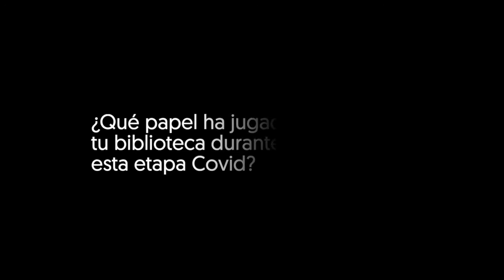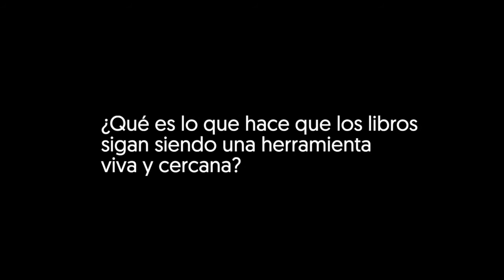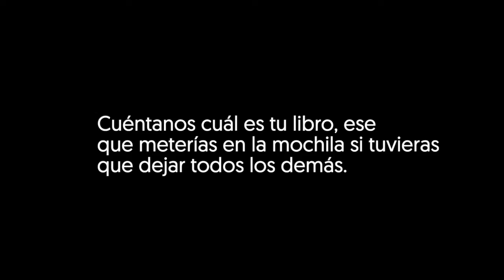Bibliotecas Cuidadoras de Libros en Cantabria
¡Ay nuestras bibliotecarias! En este vídeo que os regalamos con motivo del DíaDelLibro puedes escuchar tres voces diferentes y complementarias de cuidadorxs de libros poderosas que creen en su trabajo y aman esa tarea esencial de custodiar, recomendar y potenciar el libro. Escucha a María Eugenia Molledo, de Bárcena de Cicero –Gama-, Ana Ara Escagedo, de Los Corrales de Buelna, y Dulce Gutiérrez, de la biblioteca pública de Jado (Red Municipal de Bibliotecas de Santander).